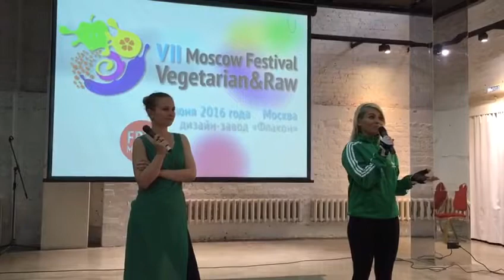Веганст Валентина Забияка